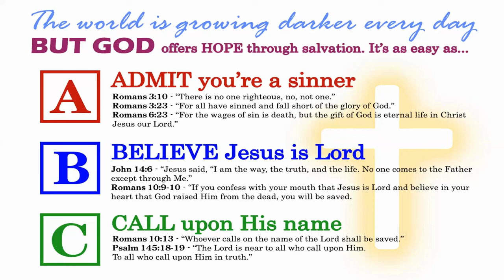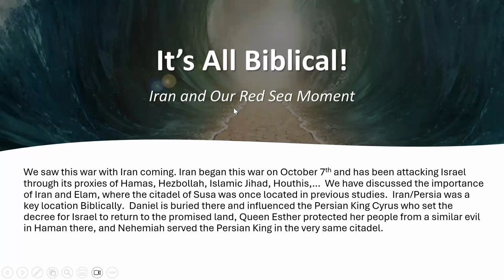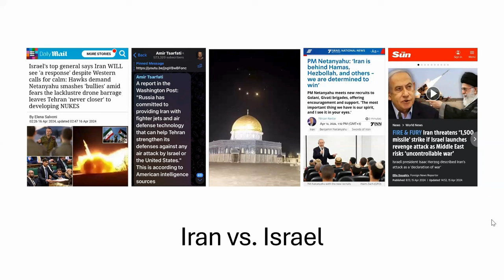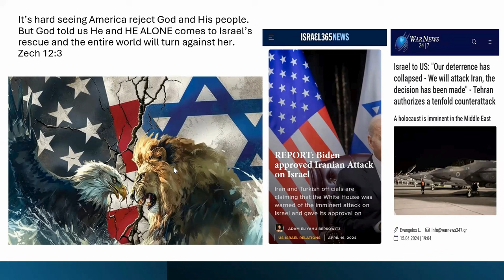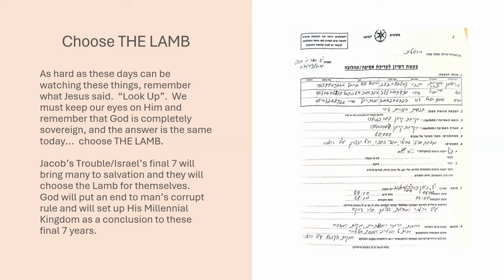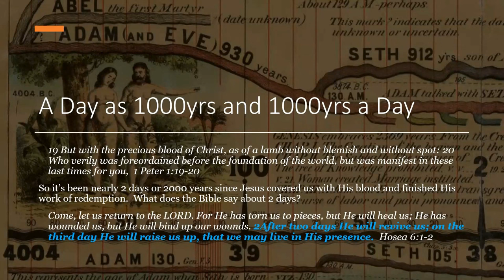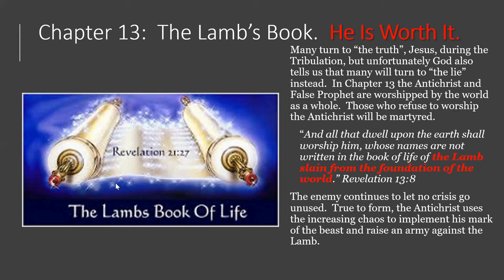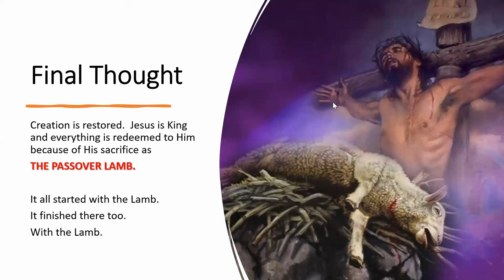April Prophecy Update: Israel's Final 7 and The Lamb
Today we see this same nation that has been pivotal in Biblical history playing a role in the end of God’s Redemptive story.  God tells us Persia/Iran will be part of the end time wars coming upon Israel in Jeremiah 49 and Ezekiel 38&39.  Today we see how she may also be behind the scenes in other coming wars like Isaiah 17 and Psalm 83.  It’s fascinating to witness the Biblical narrative form before our eyes.

So what does this have to do with a lamb…
We associate the image of Jesus as “the Lamb” with Passover.  And we should, He is the Passover Lamb that takes away the sin of the world.   But did you know that Jesus is most referred to as “THE LAMB” in the book of revelation?  There is a strong connection between Passover and Revelation.